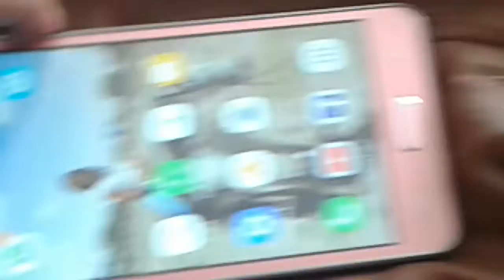¡Gravo mi gato pero el no quiere!